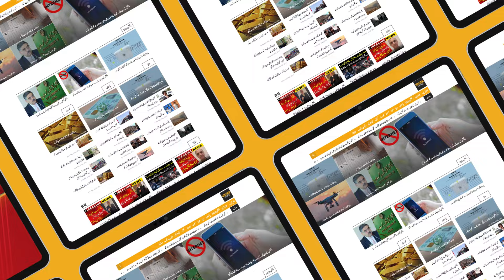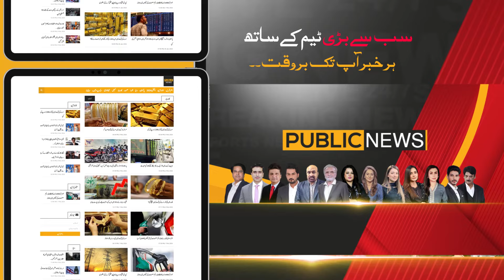190 Million Case | Latest Update | Great News For PTI | Bail Granted | PUBLIC NEWS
190 Million Case | Latest Update | Great News For PTI | Bail Granted | PUBLIC NEWS